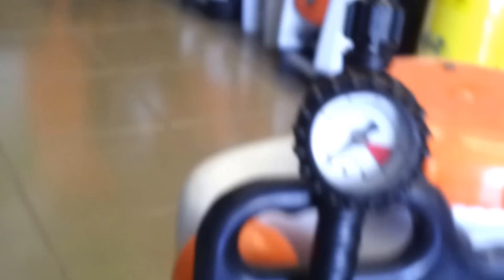PULVERIZATOR MANUAL STIHL SG 20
Pulverizator robust purtabil în spate cu capacitate rezervor de 18 l pentru pulverizarea precisă, manuală a substanţelor împotriva dăunătorilor şi a fertilizatorilor lichizi pe suprafeţe mari de teren şi în gospodărie. Cu pompă externă din alamă, duză reglabilă conică din alamă, manometru, rezervor de presiune exterior precum şi furtun şi lance ranforsate.